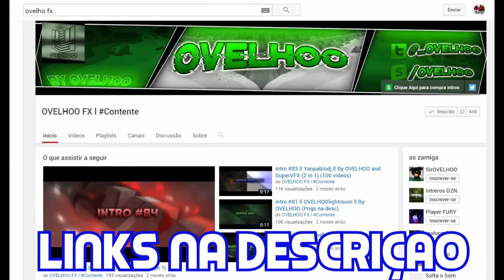Farming Simulator 15 - Iveco Stralis Espalhando Calcário